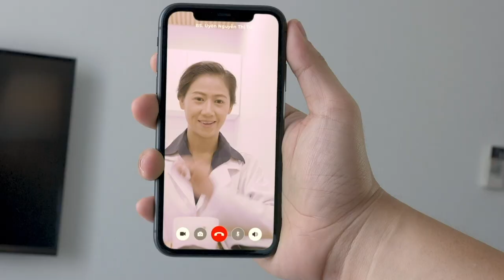"Những yếu tố quan trọng khi huy động nhân lực" - Kelly Wong, Phó tổng giám đốc VNG | VNI EP12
Host: Hảo Trần
Speaker: Kelly Wong, Phó tổng giám đốc VNG

Trò chuyện cùng Vietcetera trong Podcast Vietnam Innovators tuần này chính là Phó tổng giám đốc VNG - Kelly Wong.

Anh đã chia sẻ những nhân tố cốt lõi đằng sau sự phát triển và mở rộng của VNG. Làm thế nào để huy động được nguồn nhân lực chất lượng, và tạo dựng sự tin tưởng, cống hiến đối với công ty? Mời các bạn cùng theo dõi.

Kelly Wong was appointed Vice President of Operations at VNG Corporation after nine years as Deputy General Director at Kido Group.
VNG engages in information technology, especially in online games, digital platforms, digital payments and cloud services. Its flagship products include Zing MP3 and Zalo application.

In this episode, Kelly highlights that the human factor is the premise for VNG’s pursuit of a new mission.

Tập podcast này được mang đến bởi Jio Health Việt Nam.